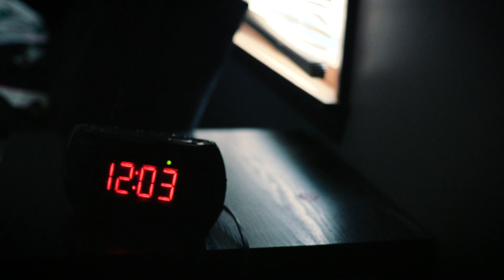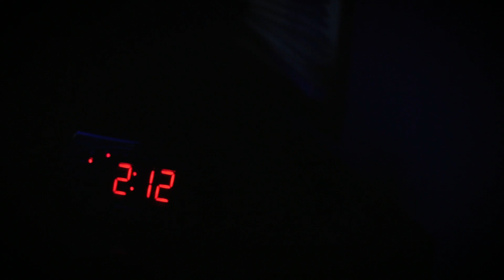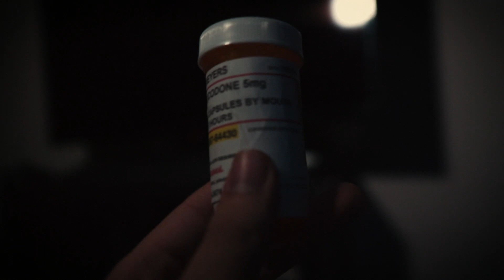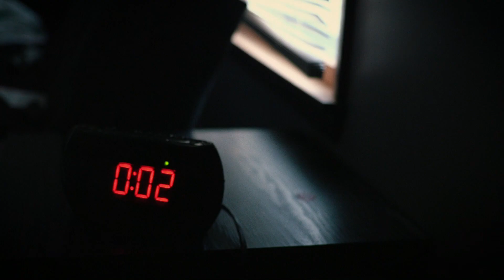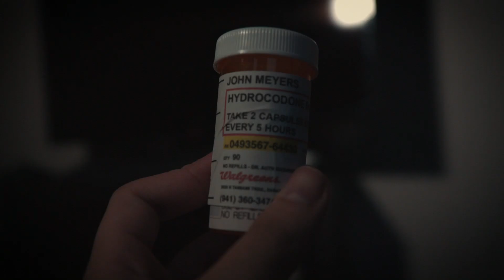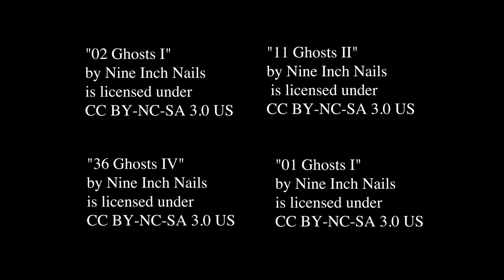Dependency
Nich Chunn
Jack Hester